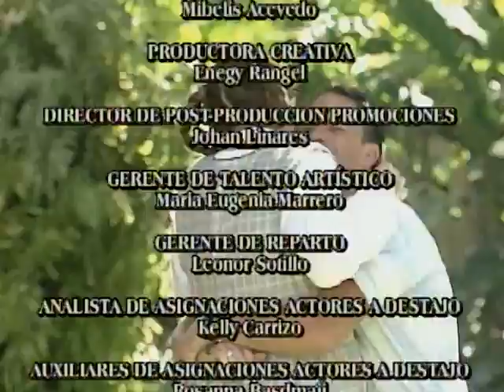Mi Gorda Bella Cap 004